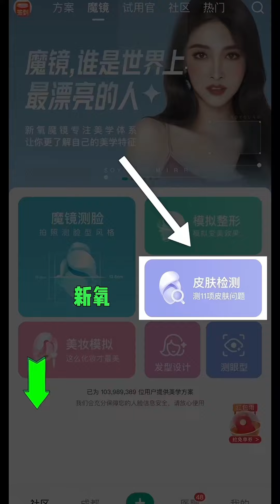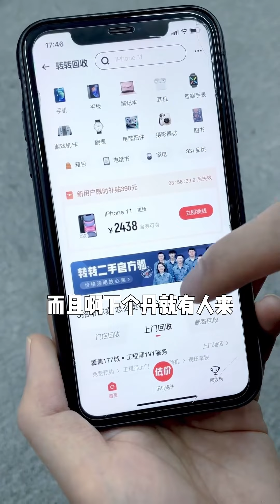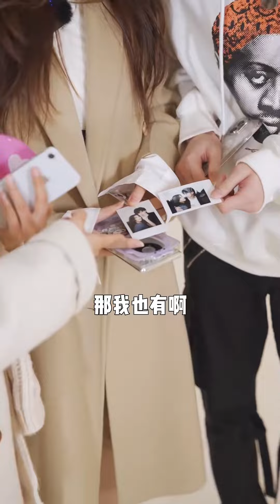富婆小姐姐表白中介小哥哥，没想到小姐姐说错话，差点就被拒绝了【扑通一夏】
你身边的狗粮供应商 biu~
大家好~这里是【扑通一夏】
YouTube官方唯一账号
 💘立志促成999对情侣！
刷到我说明你离脱单不远咯😘
富婆小姐姐表白中介小哥哥，没想到小姐姐说错话，差点就被拒绝了